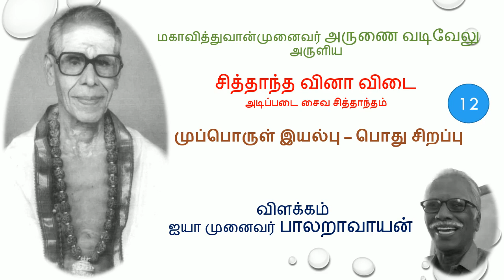12. முப்பொருள் இயல்பு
அடிப்படை சைவ சித்தாந்தம் விளக்கம்

 சைவ சித்தாந்த வினா விடை என்கின்ற சிறந்த நூலின் வழியில்
 நூலை அருளியவர் சைவத்தில் பெரும்புவலராக விளங்கிய தருமை ஆதீனப் புலவர் சித்தாந்தக் கலைமணி மகா வித்துவான் முனைவர் சி.அருணை வடிவேலு முதலியார் அவர்கள்

விளக்குபவர் -  பெரு மதிப்பிற்கும் மரியாதைக்குமுரிய முனைவர் அருணை பாலறாவாயன் ஐயா அவர்கள்.
அவர் சைவத்தில் பெரும்புவலராக விளங்கிய திரு அருணையாரின் தவப் புதல்வர். முனைவர் பாலறாவாயன் ஐயா அவர்கள் மேல்நாடுகள் உட்பட பல திருக்கோவில்களில், சான்றோர் மன்றங்களில், சபைகளில் சைவசித்தாந்த சொற்பொழிவுகள், வகுப்புக்கள் நடத்துபவர் என சைவ உலகம் மிக நன்கு அறிந்ததே.
திருவான்மியூர் ஸ்ரீ மருந்தீசுவரர் திருக்கோவில் தேவாசிரியன் மண்டபத்தில் பல வருடங்களாக சொற்பொழிவுகள் நடத்தியுள்ளார். மிக்க நன்றி 🙏